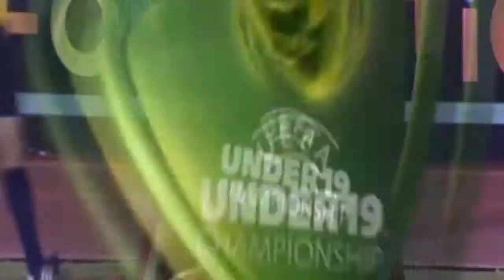Spain U19 2-0 Russia U19 European U19 Goals & Highlights 19/ 07/ 2015